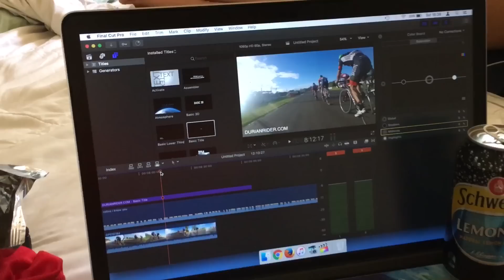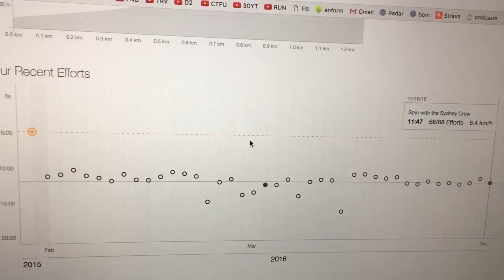How Fit Is She?